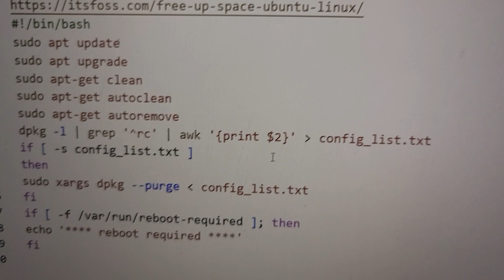magento 2 administrative maintenance related shell scripts 20230730 113553